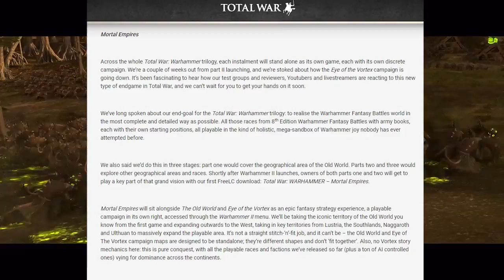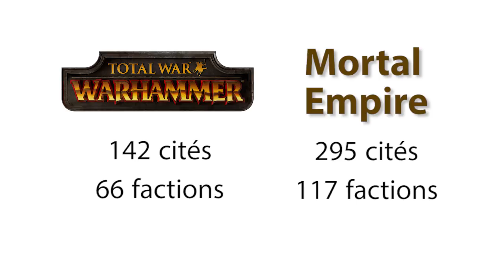La dernière actu avant la fin du Vieux Monde | Total war Warhammer II